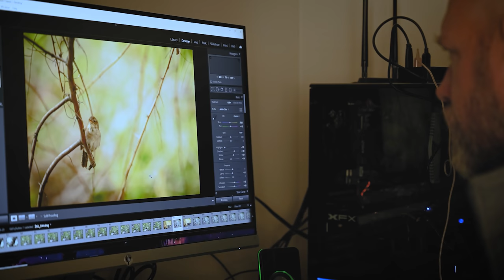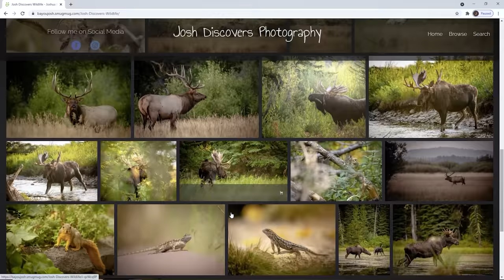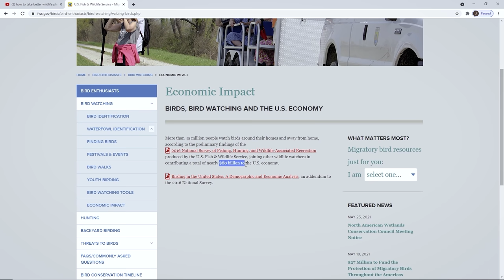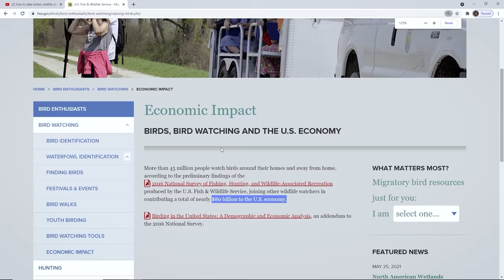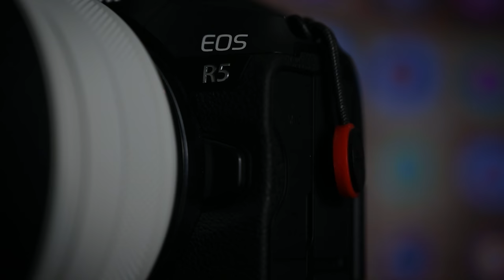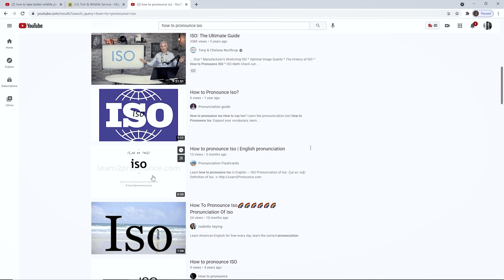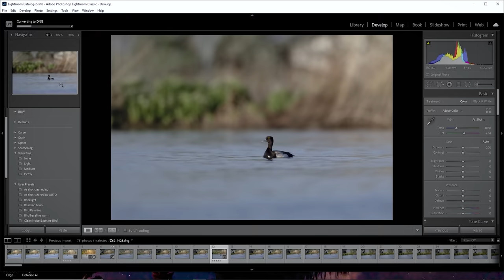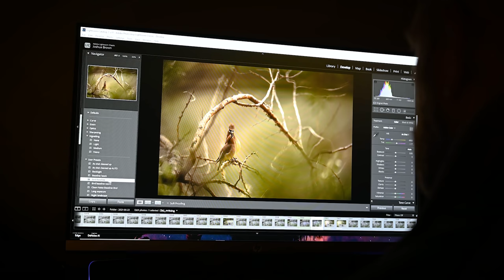Bird Photography Tips. Everything you need to know in one video. (sort of)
I look back on my first year of YouTube Bird Photography and realize there was one video that I posted that I needed to see again.

Here is a list of the equipment I use.

Nikon 500mm PF
Nikon z mount 105mm 2.8 MC
F-Stop Backpack
Drone DJI Air 2S
Nikon Z6II
Nikon Z6
K&F Concept Variable ND
Wimberley gimbal
Tripod Benro Mach 3
Memory cards xqd
Rode video video Mic NTG.
Nikon 20mm 1.8.
Zoom H4N
Tape wrap for tripod

All Aerial Photography and video was captured by me. I am a Part 107 UAV Pilot.